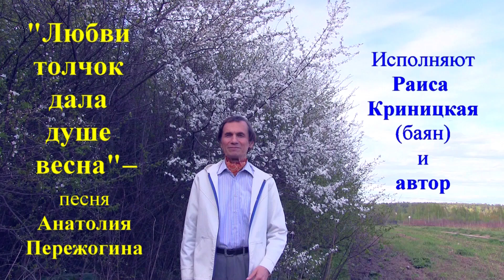ЛЮБВИ ТОЛЧОК ДАЛА ДУШЕ ВЕСНА-песня радости: Анатолий Пережогин (автор,вокал), Раиса Криницкая(баян)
Текст песни составлен из 2-х стихотворений, одно из которых написано в 2001 г. и опубликовано в авторской книге "Свет прибывает", а другое - в 2003 г. и напечатано в авторской книге "КПД: карманный переводитель духа". Песня опубликована в сборнике "108 песен Анатолия Пережогина".